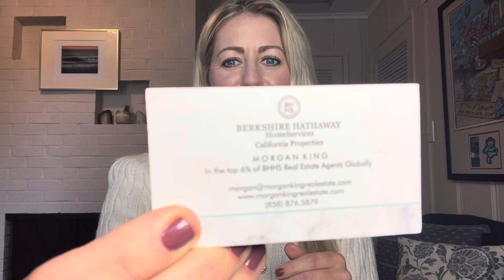The Risks to Consider with Instant Offer Sites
Real estate agents are not strangers to big tech companies coming in and trying to make us obsolete. One of the ways this has been done is through instant offer sites that claim they can give you a top dollar cash offer for your home, and close quickly. While it may seem to good to be true, you first want to consider the risks with working with a company like this.

If you are thinking of buying or selling reach out to me over Believe it or not, it isn’t always a good time, depending on your personal circumstances, which I can advise to ensure that you are making the right choice for you.